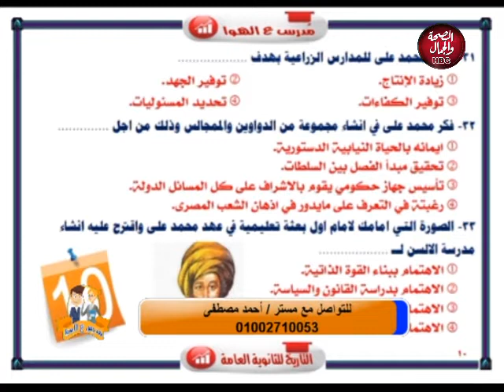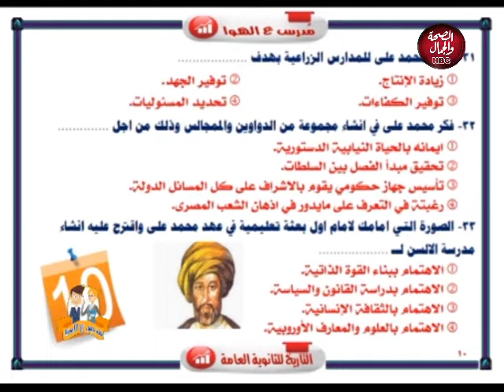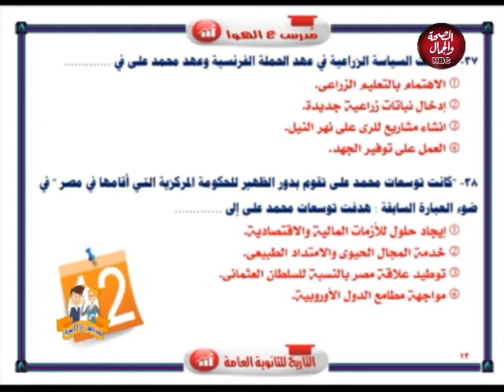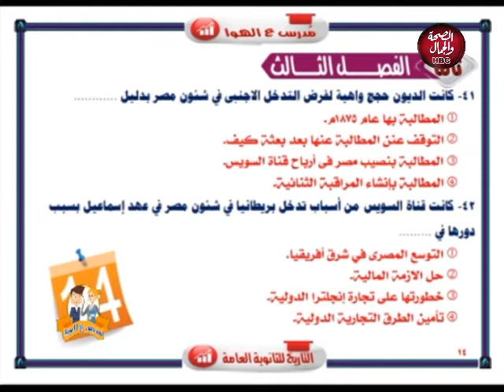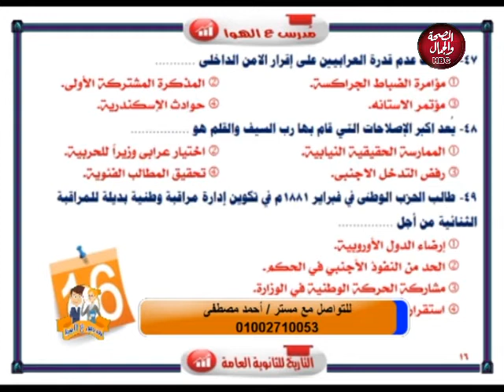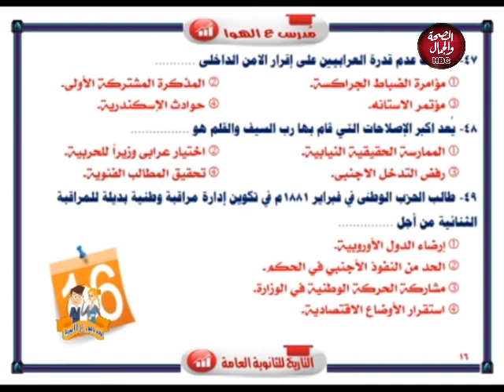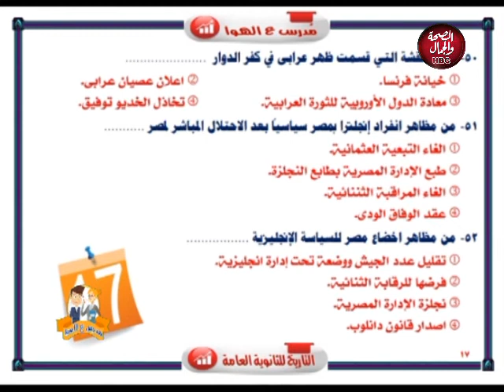مدرس علي الهوا | تاريخ (مراجعة الفصل الأول و الثاني و الثالث )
في ضيافته : مستر / جمال سعيد
مستر / أحمد مصطفي

قناة_الصحة_والجمال# برامجنا